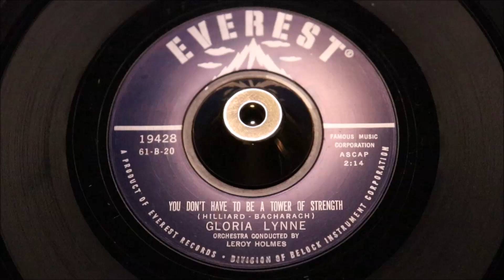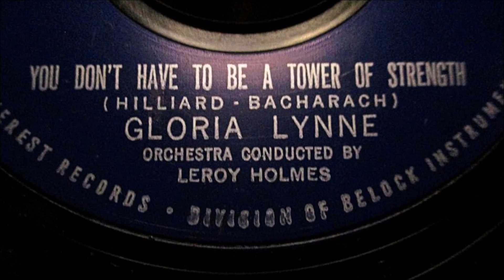Gloria Lynne You Don't Have To Be A Tower Of Strength EVEREST 2